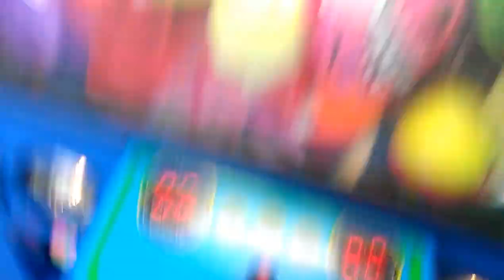PLUSH BUS CLAW MACHINE@WALMART BATTLE FOR THE MINIOIN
TODAY I HEAD OVER TO MY LOCAL WALMART TO FACE THE PLUSH BUS  CLAW MACHINE HERE AS I POINTED OUT THE PRICE PER PLAY BUT IT WAS A BATTLE FOR MY WIN THIS TIME 3 TRIES BEFORE I WON  THREE TIRES FOR THREE DOLLARS